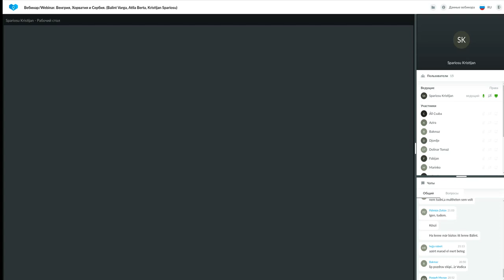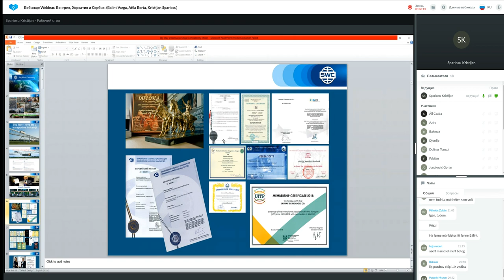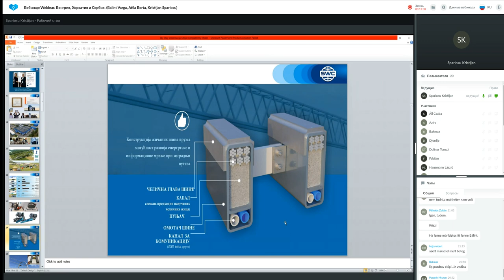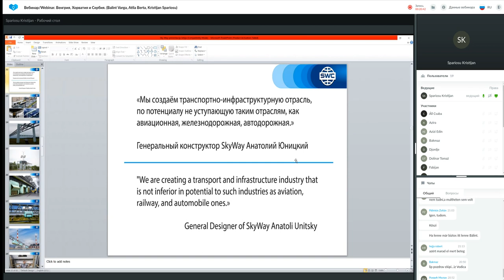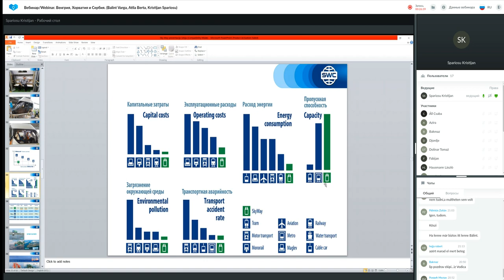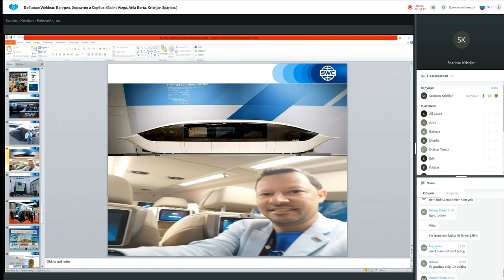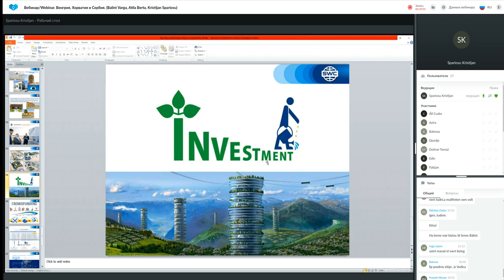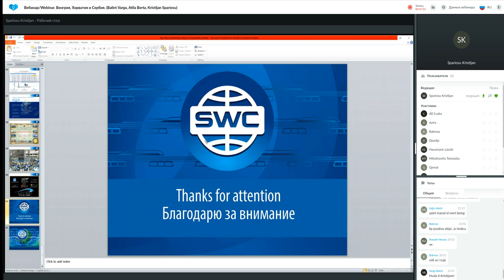Prezentacija tehnologije od 13.09.2021. Voditelj vebinara: Kristijan Spariosu.